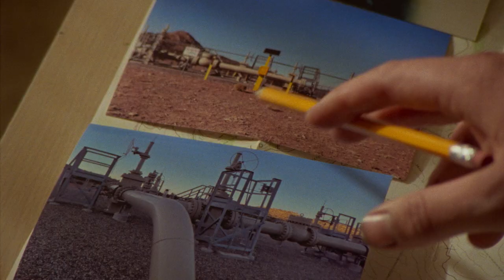How To Blow Up A Pipeline | Official Trailer | Hulu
Eight young individuals in West Texas decided to showcase how vulnerable the oil industry is. And they did so in a big way. How to Blow Up a Pipeline is streaming August 24. Watch How To Blow Up A Pipeline on Hulu!